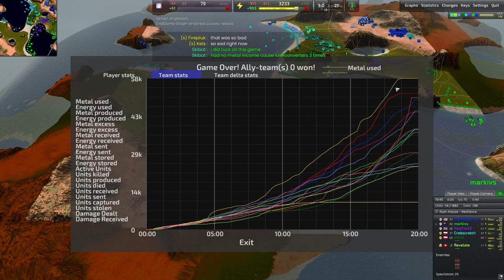Beyond All Reason - This Is Why We Practice Navy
A fun high skill match on Supreme Straits